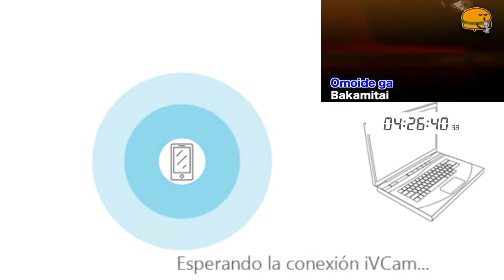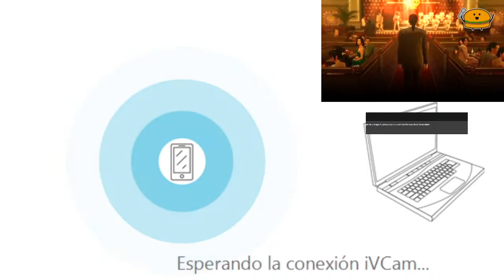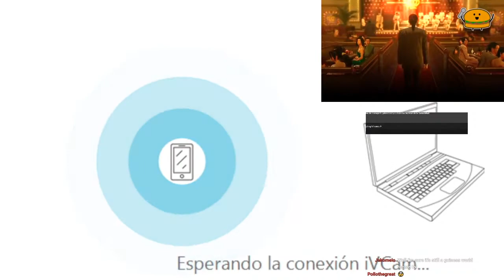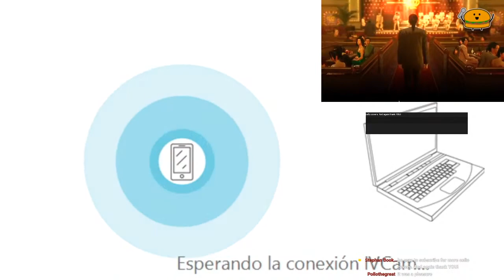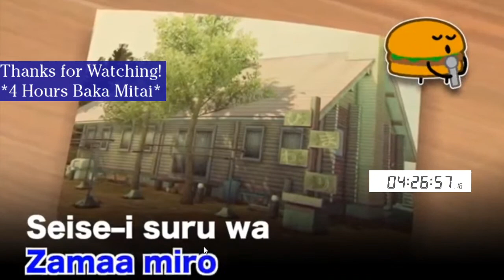Playing "Baka Mitai" in Violoncello 4 Hours Non Stop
This is an official Baka Mitai Moment, thank you in advance for all your support through the whole stream.

Videogame: Yakuza 0
Composed by Mitsuharu Fukuyama